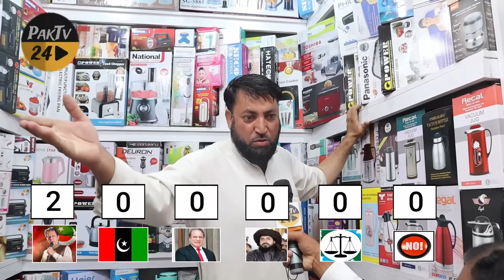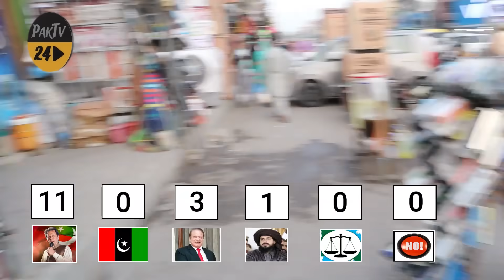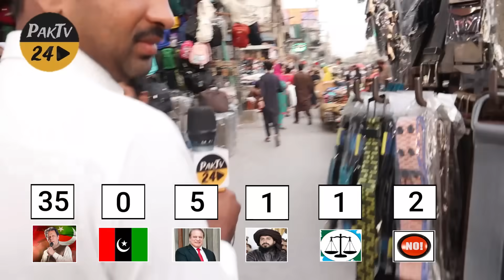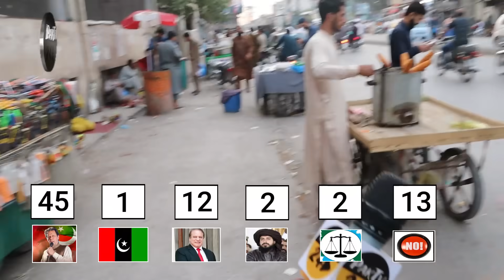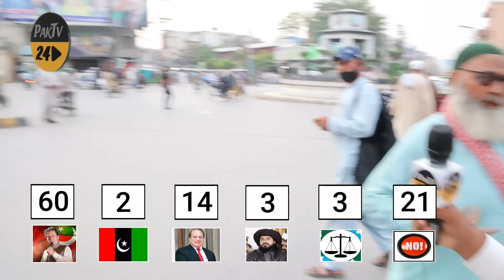عمران خان کی پارٹی کو ٹکڑے ٹکڑے کر دیا پھر بھی عوام کا ووٹ بینک کتنا ہے؟الیکشن سروے دیکھیں